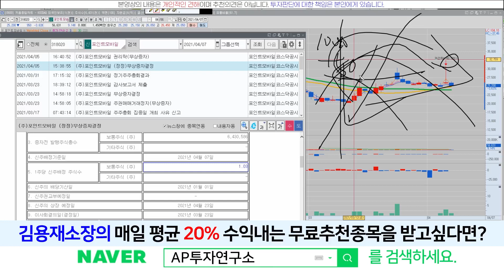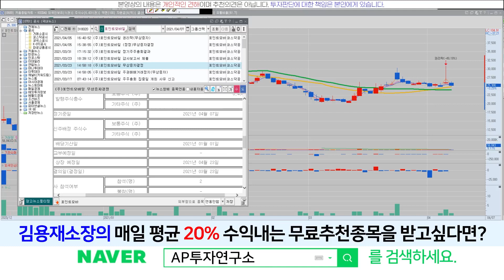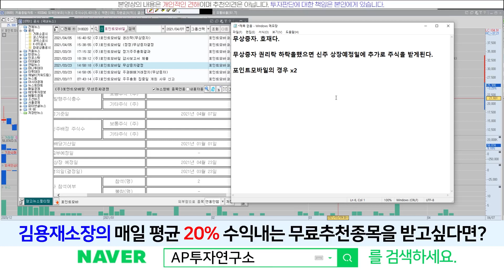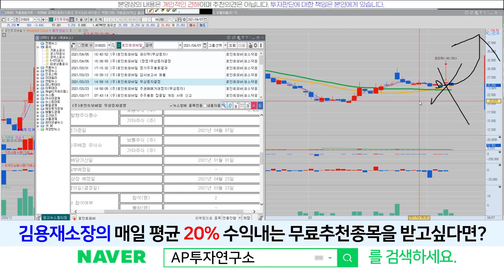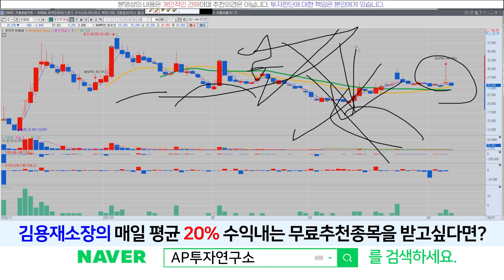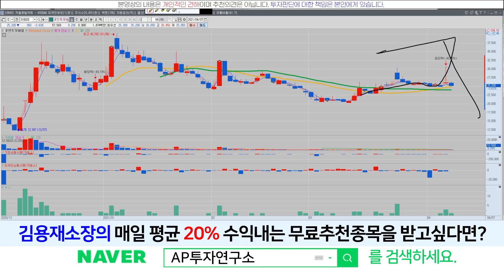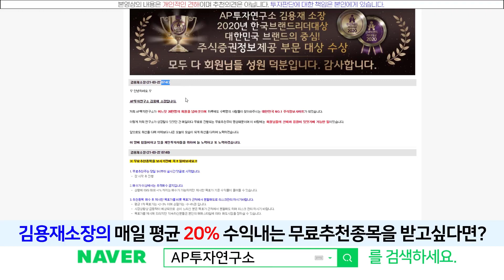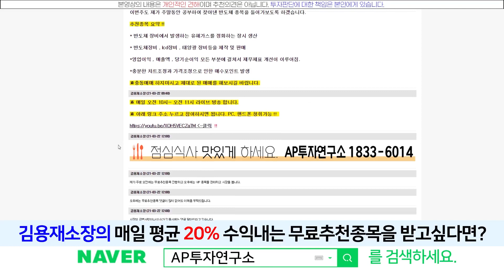포인트모바일(318020) - 무상증자 어려우신가봐요 잘 알려드릴께요 최대한 쉽게 설명해드려봅니다!